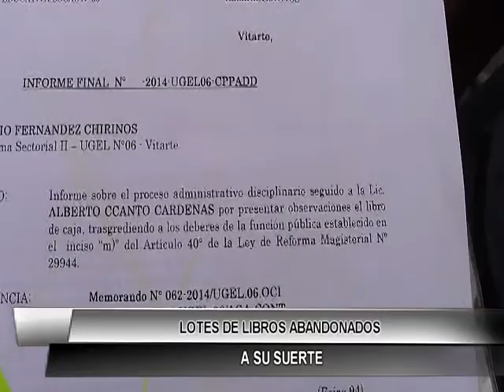LOTES DE LIBROS ABANDONADOS A SU SUERTE